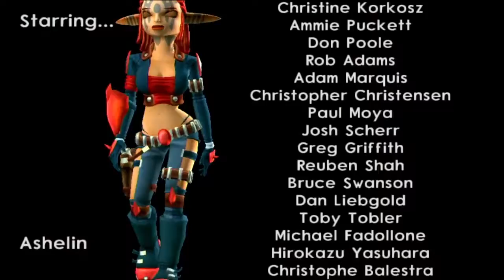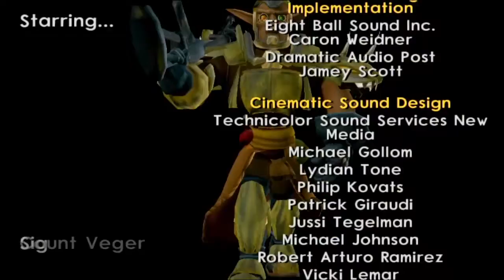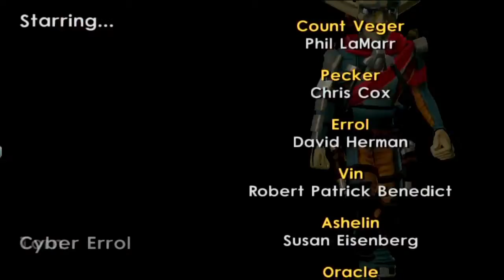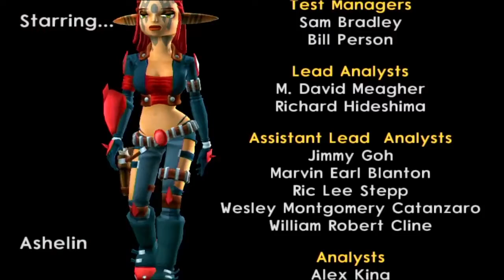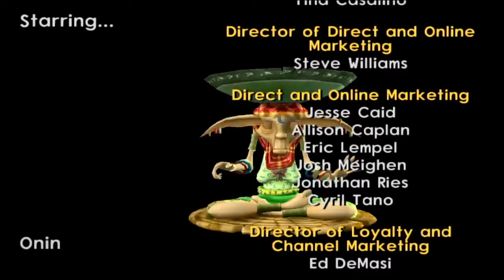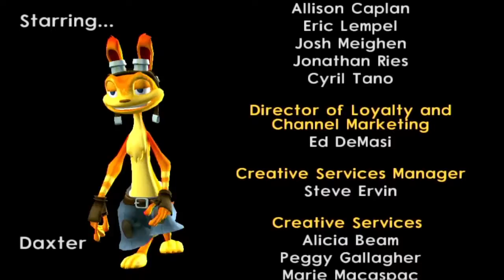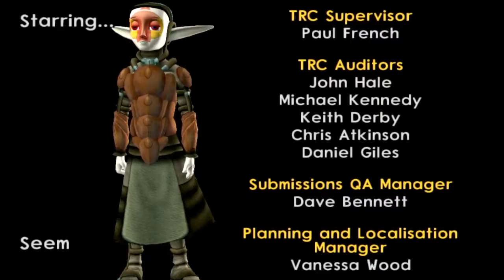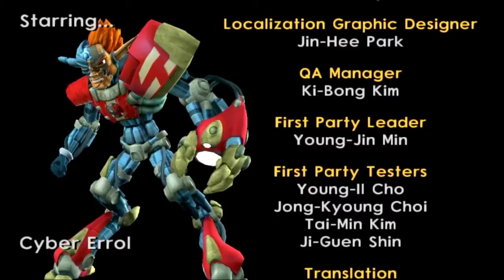Jak 3 Episode 20 Precursors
Jak and Daxter race against Veger to the core of the planet to retrieve the ultimate weapon to fight the dark makers, Errol unleashed one last weapon in his arsenal against the duo, as questions left in this series will finally be answered